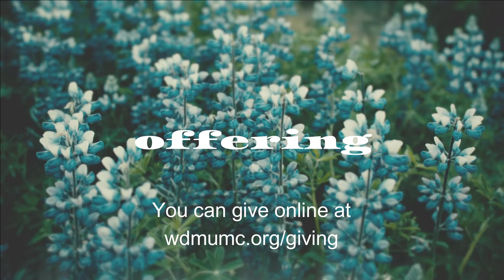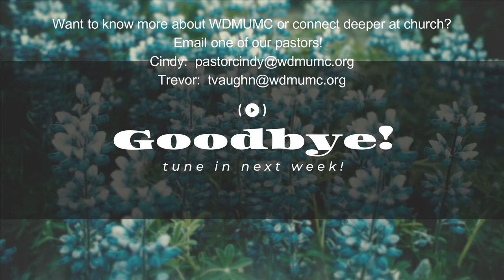Sunday On-line Worship May 2, 2021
Join us for on-line Sunday Worship for May 2, 2021 where Pastor Cindy will share her message, "Don't Wear a Bushel Basket on Your Head".